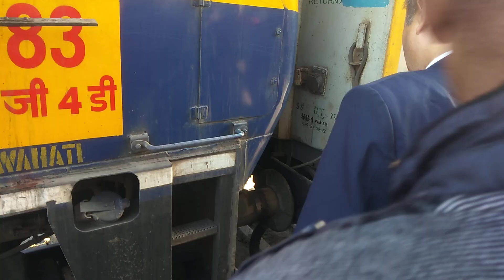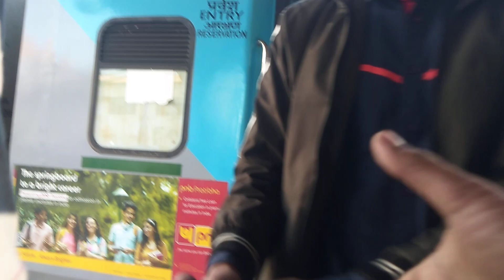# Badarpur # railway # station #2022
badorpur rally station
rallystation
didarul vlogs
my frist vlogs
vlogs